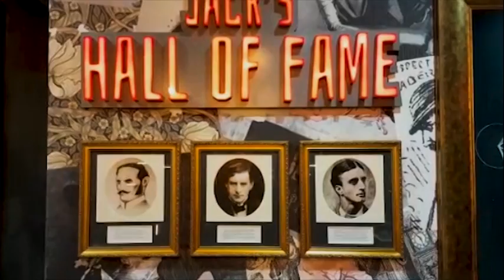Jack The Clipper Chamber 88 basement at Bow Lane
A short video for Jack The Clipper's basement area Chamber 88. Completed in an "old" style in order to fit in with their Jack The Ripper theme.